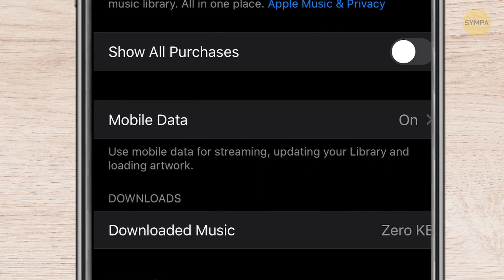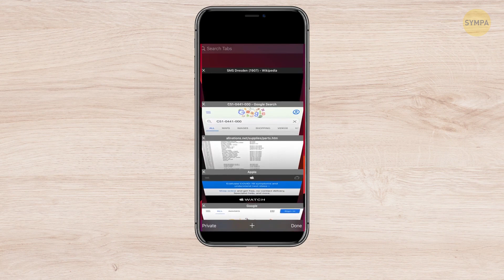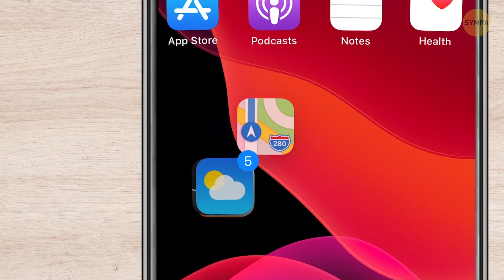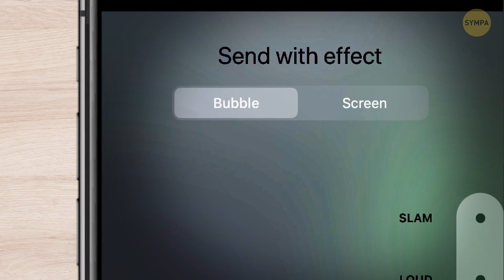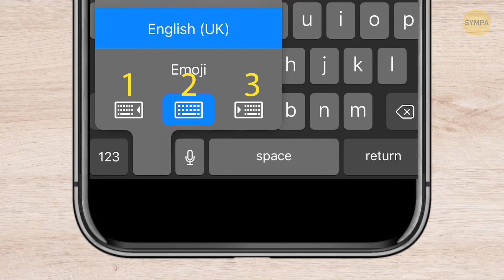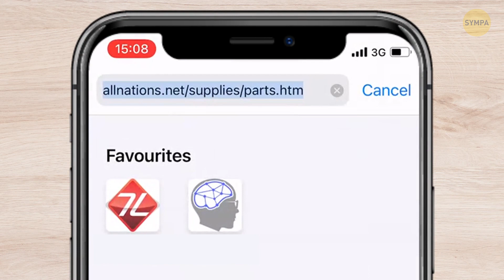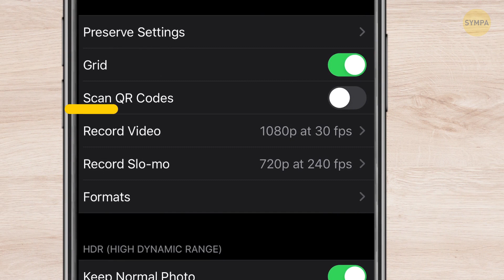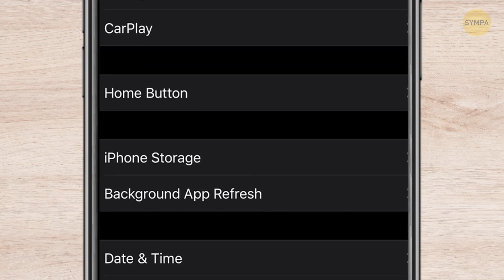20+ Caractéristiques Inconnues Que Ton iPhone Avait Depuis Tout Ce Temps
Les smartphones créés par Apple ont longtemps été en première position sur le marché des téléphones portables. Ils sont devenus tellement populaires que dans certaines villes, tout le monde en a un ! Cependant, la plupart des propriétaires d'iPhone ne réalisent pas à quel point leur gadget peut être puissant. Savais-tu, par exemple, que l'option "Nuit" pouvait donner 20% de volume en plus à ton téléphone ?

Sais-tu comment tourner une vidéo sans te faire repérer ? Ta vidéo tournera, mais cela ne se verra pas à l'écran. Eh bien, c'est discret ! Et si tu aimes écrire de longues lettres romantiques dans tes notes mais que tu souhaites les garder secrètes - sauf pour… tu sais qui - sécurise tes notes. Nous avons plein d'astuces incroyables qui rendront ton expérience avec un iPhone encore plus agréable.